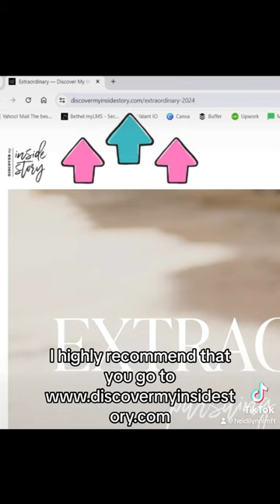Are you looking for a women’s conference?